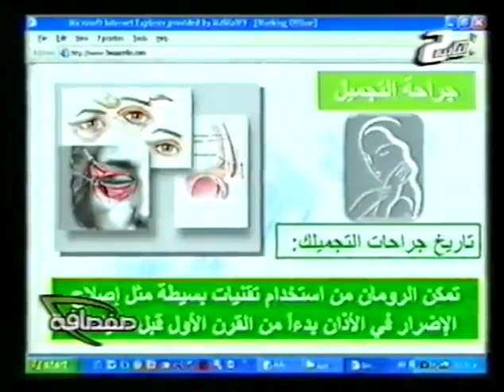3 د منير وليام منوعات القناة التانية